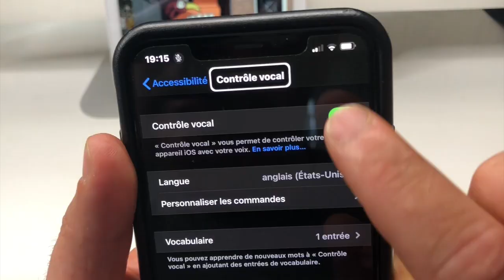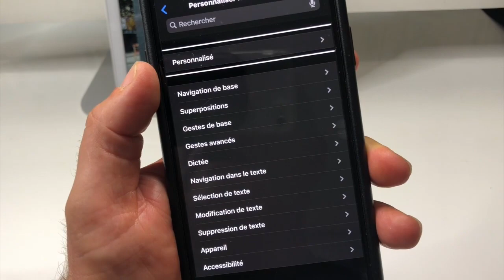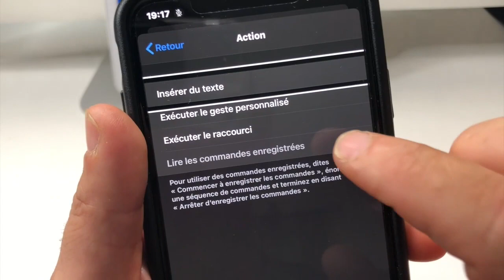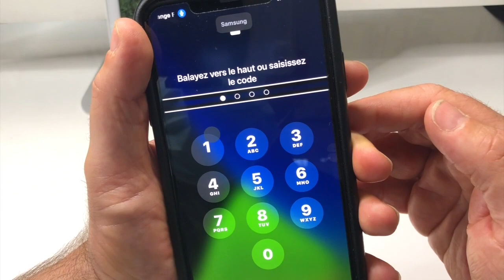iOS 14 iOS 13 Grosse Nouveauté Déverrouiller Votre iPhone Avec Votre Voix Même Masqué Face ID Vocal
Salut à tous grosse nouveauté sur iOS 14 attention même masqué ça marche. Astuce iOS 14 comment déverrouiller votre iPhone avec votre voix trop top, et tout ça encore grâce à l'accessibilité.Le Face ID vocal sous iOS 14 n'est plus de la fiction. Déverrouiller votre iPhone simplement par mot clé avec votre voix c'est vraiment génial et c'est sur Vision High-Tech.